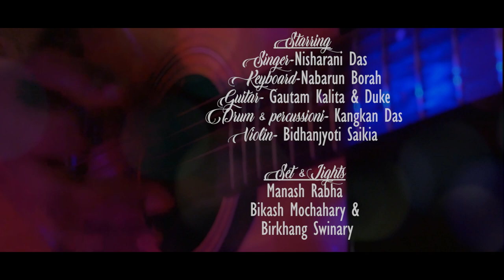KALANK COVER | FEMALE VERSION | NISHARANI DAS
Original Audio Credits:
Singer: Arijit Singh
Music Composer: Pritam
Lyrics: Amitabh Bhattacharya
Movie: Kalank
Label: Zee Music Company

Female Cover by NISHARANI DAS

Audio Credits
Music Recreated by Porikshit Kalita
Bass guitar- Dhruba Duara
Mixing & mastering- Sibabrata Sarma (Bablu)
Recording Studio- Chikmik

Video credits:
*ing:
Keyboard- Nabarun Borah
Guitar- Gautam Kalita & Duke
Drum & percussioni- Kangkan Das
Violin- Bidhanjyoti Saikia
Set & Lights- Manash Rabha, Bikash Mochahary & Birkhang Swinary

Direction/ Cinematography/ Editing- Dhiraj Boro

Special thanks- Manash Rabha, Sanjay Talukdar, Puspa Das, Pulak Rabha & Barnali Rabha